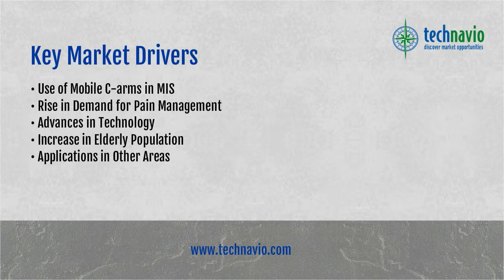Global Fluoroscopy and Mobile C-arms Market 2015-2019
The Fluoroscopy and Mobile C-Arms Market is witnessing intense competition among market vendors on the grounds of image resolution, price, and performance, distribution, advertising, promotion, and brand image.